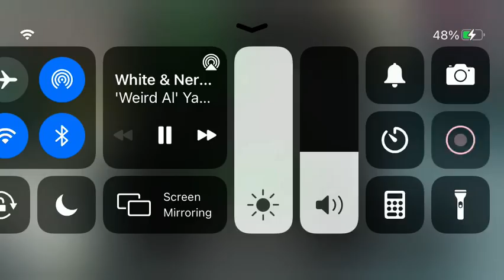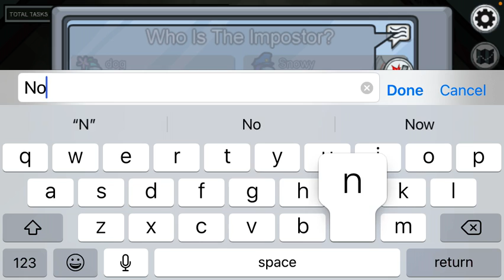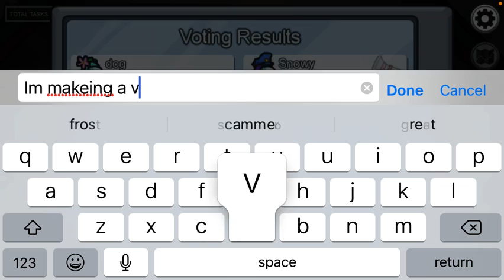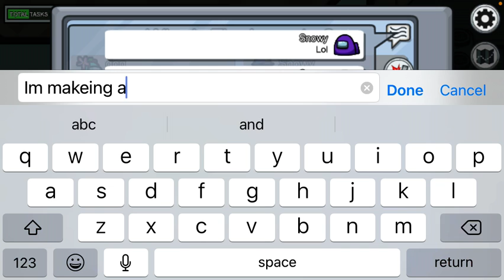December 5, 2020